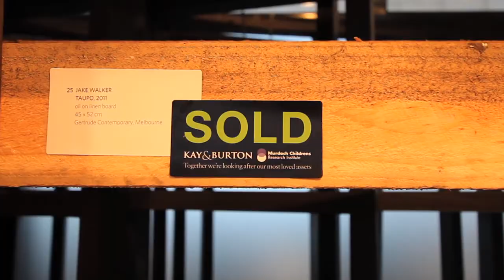Art for Science 2011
Creativity, philanthropy and corporate Australia came together to support child health research for the fourth biennial Art for Science event. Australia's most collectible contemporary established and emerging artists donated works for the charity art exhibition in support of the Murdoch Childrens Research Institute.

The event, which has gone from strength to strength since its inception in 2005, saw sixty donated works sold and auctioned off, raising over $540,000 for life saving research.

Prospective buyers were able to view the collection during the week at Nellie Castan Gallery, with the exhibition culminating at Luminare, in South Melbourne at the Chairman's preview night on Friday and the auction and party on Saturday night.

Both nights were a resounding success, with a glamorous crowd of over 470 people collectively enjoying the best food, wine and entertainment.

All funds raised goes directly to research into conditions such as diabetes, allergies, asthma, premature birth and mental health problems, conditions which are on the rise in our children, and cancer and genetic disorders that remain unsolved.

The Art for Science event has raised almost $1.5 million for child health research since 2005.

It is because of the artists' generosity that we are able to realise the Art for Science vision. We offer our sincere thanks to the artists and their galleries, and to our generous sponsors.